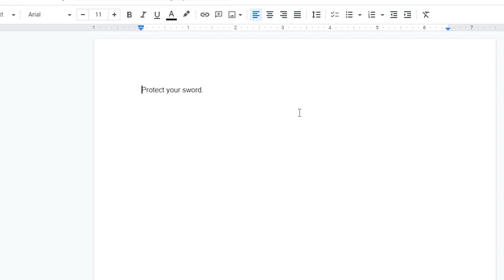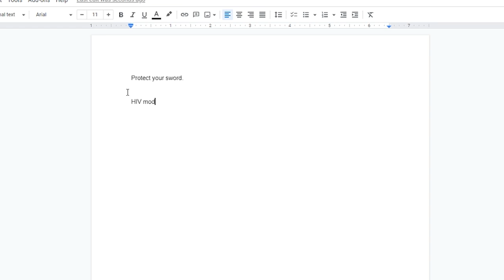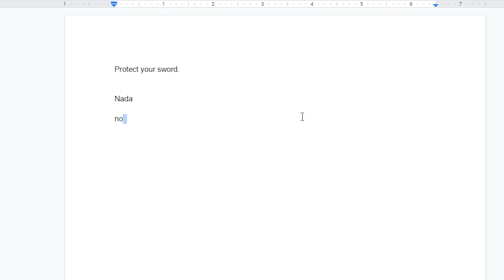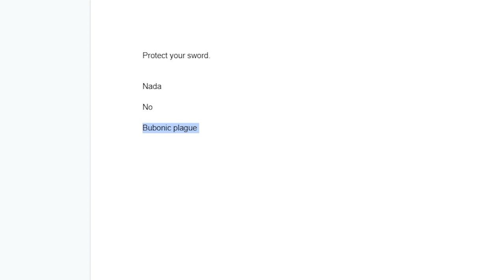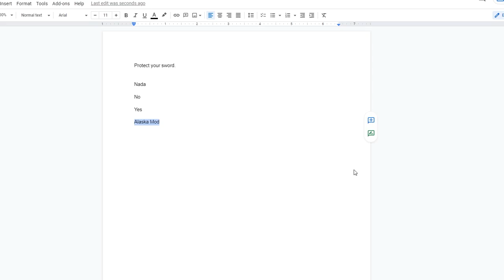I Google Translated YOUR Minecraft Mod Ideas 100 Times Then Made the Results